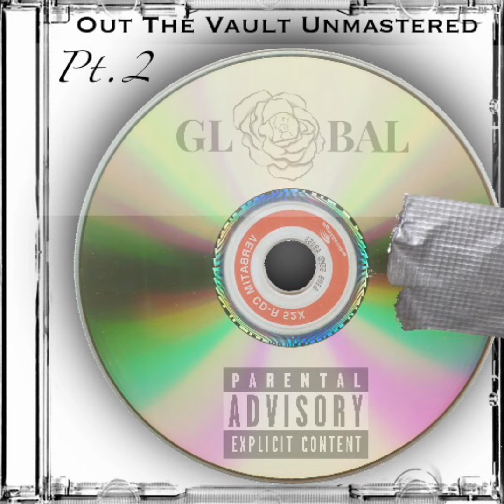(Out My Body Demo Verse) FM Peezy x Dizzie Dee